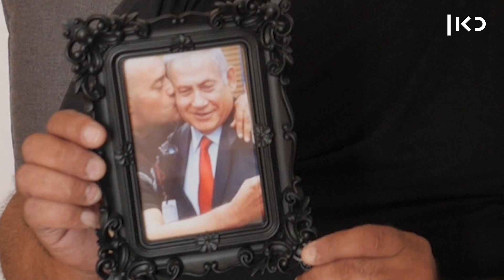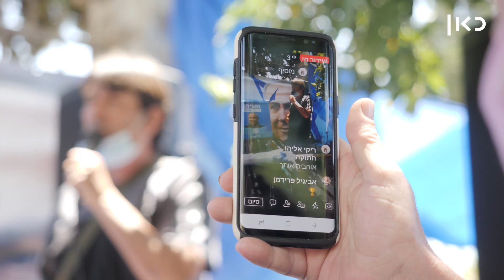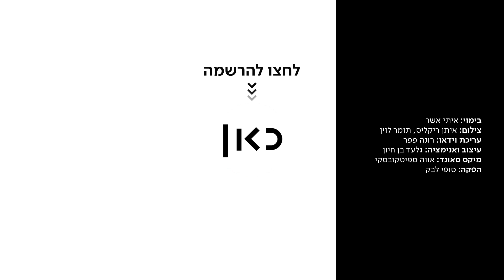איציק זרקא הביביסט מסביר למה כל כך מעט מגיעים להפגנות התמיכה ברה"מ | דוקותיים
כאן | דיגיטל - איציק זרקא - "ביביסט ברמה גבוהה" - מתייצב כל יום במאהל התמיכה בראש הממשלה ברחוב בלפור. איך יש לו זמן? הוא מעדיף לא לחשוף במה הוא עובד. מה שחשוב מבחינתו, זה שהוא בא למנוע אלימות ולקרב לבבות, ובשביל זה הוא אפילו מוכן לשיר "הנה מה טוב ומה נעים" עם המפגינים השמאלנים. עוד דוקותיים כאן ◄

בימוי: איתי אשר
צילום: איתן ריקליס, תומר לוין
עריכת וידאו: רונה פפר
עיצוב ואנימציה: גלעד בן חיון
מיקס סאונד: אווה ספיטקובסקי
הפקה: סופי לבק